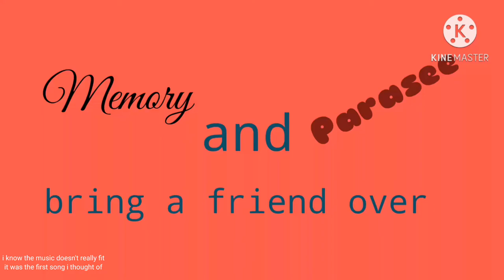Memory and Parasee bring a friend home - My AU - Piggy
Song: Your text by Sundial

Sorry I didn't make a christmas special but I didn't have the time and I really wanted to make this. Also, in this AU Angel and Devil are married and Glitchy, Memory and Parasee are their kids. And I took advantage of the fact that Parasee was originally meant to be the bot for Distorted Memory.

Castle Crashers is a great game by the way